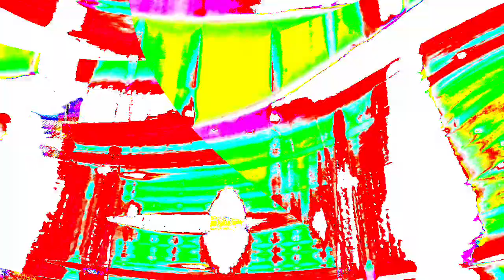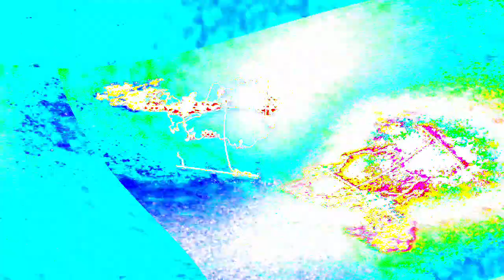[EPILEPSY WARNING] Movie 24 01 12 08h44m28s